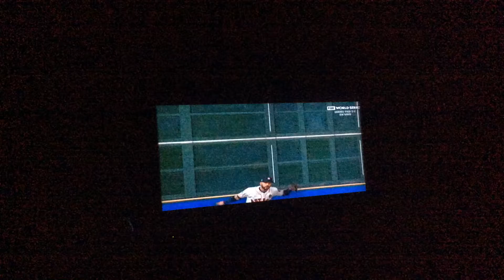Juego de serie mundial pronto regreso a trasmitir en YouTube juegos y expansiones nuevas saludos